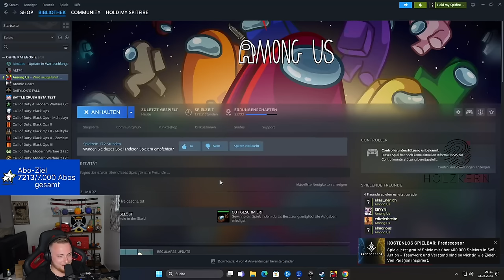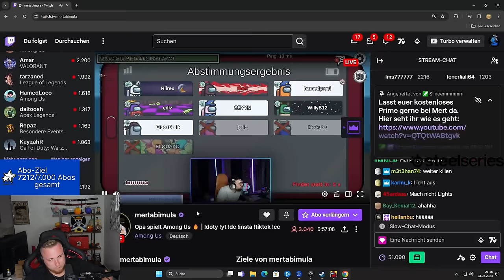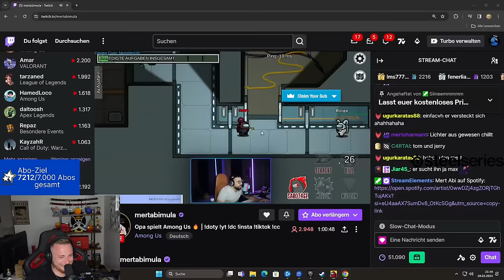MEINE BESTE IMPOSTOR RUNDE! 😱👑 AMONG US mit ELI, WILLY, EDIZ, MERT, SEYYN & Co. 🔥 | SolutionPlayz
Squad: @SEYYN @Riirex @edizderbreite @MoAuba @FOKUS_Eldos @HamedLoco @Niklas-Wilson @EliasN97 @MertAbiYT